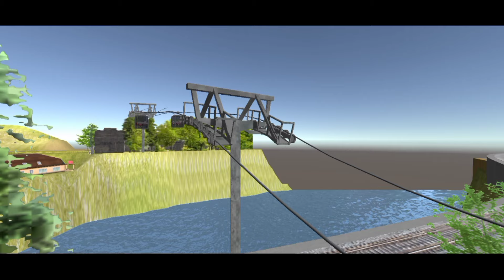Drive Dynamics: Top Thrilling Car Driving 3D Games Simulations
Taxi Games! Enjoy city taxi sim, pick and drop passengers in offline car games.

Immerse yourself in the world of taxi driving game. Get yourself in a taxi, and start the engine to pick up and drop off passengers within time. Drive your cab through the big city traffic and reach safety at the given destination with this taxi sim. Passengers will inform you on the taxi service line with a phone call they will tell their exact location for cab services in taxi games.

Pick up passengers from the location and drive them safely to their destinations in free car games taxi. But be careful because the extreme car driving simulator is not easy in taxi games 2022, during the rides, you will face many challenges and you have to come up against heavy traffic in these car simulator games. Life in the city is crazy games, watch out for the people, and traffic, and don't forget to collect fuel on time during fun driving games otherwise, you may fail in these extreme car driving games in simulator games. Drive quickly but safely and without accidents and collisions to become a crazy games taxi driver.

 Transport passengers safely by showing your car taxi driving simulator games skills. In multiplayer mode, you are racing against other cab drivers on a city street. Drive as fast car games taxi as you can to reach the finish line in these fun car games taxi. Enjoy multiple action-packed levels with different car game and car driving simulator games modes. At each level, you will be given different tasks in this taxi game. Complete each task to go through the next challenge in-car driving game. Be the leader in passenger transport with this taxi driving simulation game.

Purchase better vehicles with in-game cash to have better options to get VIP clients in this car game and to earn more for each mission. Customize your car game with your favorite color, and tune your taxi to increase its speed, power, and durability in taxi games.

 Get your favorite yellow cab from an amazing selection of different types of taxis in the city taxi driver sim. Each car game has different features like handling, speed, and tires. Each car taxi is faster and more power-packed than the other in the fun driving games. New taxi simulator games 3d customization features that would make upgrade your cars games as would do in real life in this taxi driver sim.

Be alert while car driving games in simulator games, stop at red lights, and follow all traffic rules like a city taxi driver. Feel the thrill of free driving games and a taxi car simulator in taxi simulator games by showing off your skills. This taxi game free has a modern traffic lights system. Experience the life of a cab games driver like never before in our free city taxi driving game. car simulator games give you the ultimate simulation experience among other new taxi games and fun driving games. This taxi game a full day-night cycle with different weather conditions. Free Car games taxi with realistic interiors are waiting for you.

Features of taxi simulator 3d - taxi games
High definition 3d graphics
Easy & Smooth driving controls
Big city environment for modern taxi simulator driving
Taxi Sim with highly detailed maps
Multiple taxies driving 3d modes
Modern GPS system
Variety of different fun car games taxi

These modern taxi driving simulator games have stunning 3d graphics with a modern city environment. Realistic free car games sound effects of car simulator fun driving games will make your gaming experience more fun and entertaining. Try taxi driving from different angles, throttle, and a versatile camera to help you drive and park like a real taxi driver. It will keep you engaged for hours of endless fun in realistic car games taxi.

Download the taxi driving car simulator games as a completely realistic car game experience that is waiting for you. Play taxi driver 3d for free and start your career. Enjoy fun car games taxi without the internet at any time anywhere.